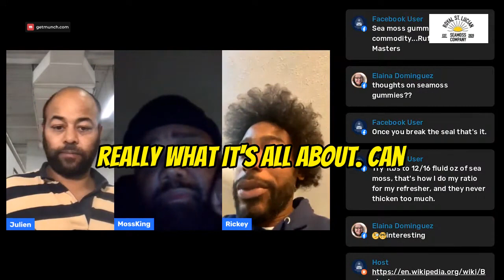The truth about Seamoss gummies, are they worth taking?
Discover the truth about Seamoss gummies and whether they're worth incorporating into your holistic health routine. As a vegan superfood, Seamoss has been touted for its numerous benefits, from supporting digestive health to providing a rich source of minerals. But do Seamoss gummies really live up to the hype? In this video, we'll dive into the world of marine nutrition and explore the benefits of Seamoss, including its potential to detox and promote overall wellness. Whether you're a fan of herbal remedies or simply looking to boost your nutritional intake, this video will give you the lowdown on Seamoss gummies and help you make an informed decision about whether they're right for you.